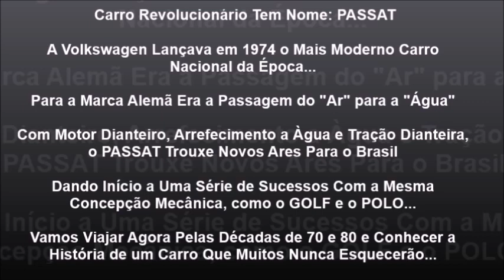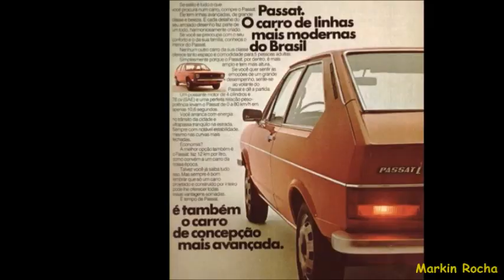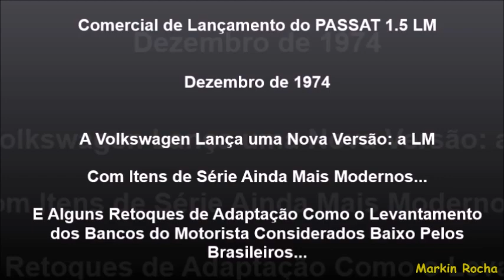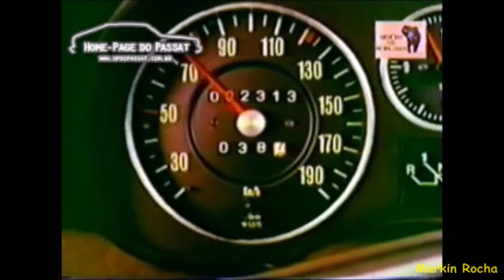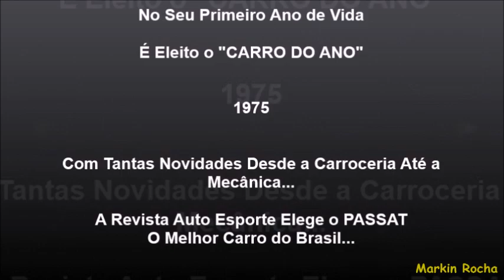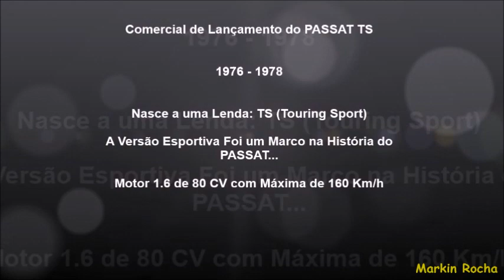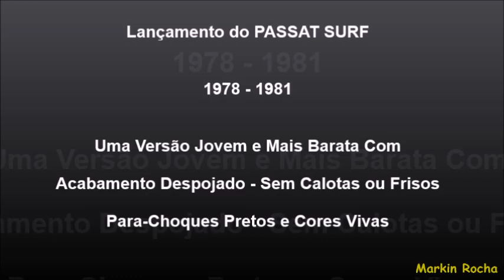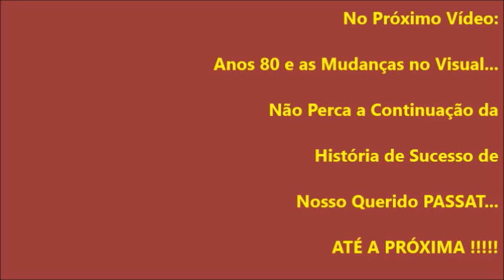PASSAT - Parte 1 - Comerciais Antigos que Contam Sua História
Em 1974 a Volkswagen lançou no Brasil um carro que mudaria para sempre a história da marca: o PASSAT... e assumiu um grande desafio: mudar aquela velha imagem do carro refrigerado a "ar" que ela tanto defendeu... no começo muitos estranharam, mas não demorou muito para o PASSAT se tornar objeto de desejo de muitos... com linhas retas, interior sofisticado e mecânica moderna, logo alcançou o sucesso, deixando os concorrentes de cabelo em pé... Acompanhe conosco esta PRIMEIRA PARTE da história deste fenômeno que sacudiu o cenário automobilístico entre as décadas de 70 e 80... Vamos lá ??? PASSAT - Parte 1 - Comerciais Antigos que Contam Sua História...